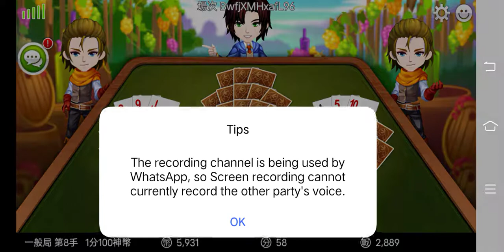神來也 十三支 狂歡季